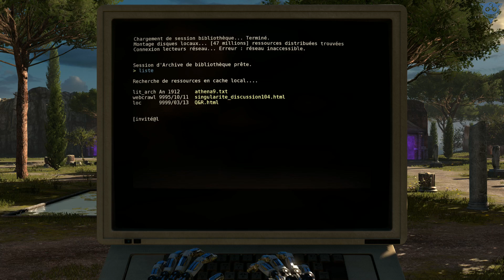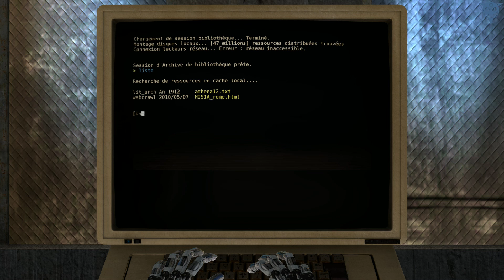The Talos Principle - 05 - Une tour inquiétante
Nous continuons ce Let's Play de The Talos Principle avec ce cinquième épisode. Déjà la fin du premier monde, celui sur la Grèce Antique, en à peine 5 épisode (car j'ai rushé comme un gros porc). Même s'il reste encore deux portes non utilisées, nous y reviendrons plus tard. Pour l'heure, il est temps de prendre l'ascenseur et de découvrir un peu l'extérieur de ce temple.

Musique de fin par LukHash - The Other Side (de l'album éponyme), sous licence CC-BY-SA (licence commerciale acquise)

Pour me soutenir, faire avancer la chaîne et me permettre de vous proposer du meilleur contenu, n'hésitez pas à faire un tour sur le tipeee